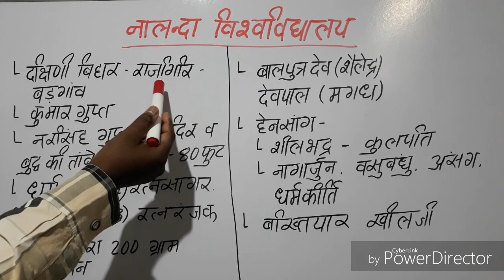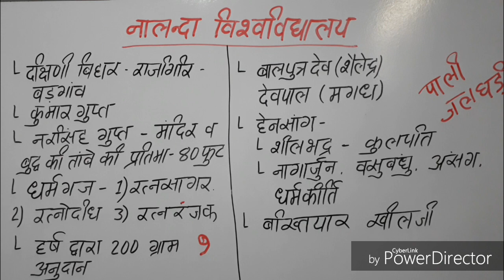नालन्दा विश्वविद्यालय। Nalanda Vishvavidyala, Nalanda University, नालन्दा विहार, नालन्दा विश्वविद्या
नालन्दा विश्वविद्यालय
Nalanda University

   मैंने इस वीडियो में प्राचीन कालीन भारत के प्रसिद्ध विश्वविद्यालय नालन्दा विश्वविद्यालय के विषय में जानकारी देने का प्रयास किया है। मैंने बताया है कि किस प्रकार से नालन्दा विश्वविद्यालय का उत्थान हुआ और किस प्रकार से नालन्दा विश्वविद्यालय का अंत हुआ।

Nalanda Vishvavidyala
Nalanda University

नालन्दा विहार
नालन्दा विश्वविद्यालय
प्राचीन भारत के विश्वविद्यालय
Prachin bharat ke Vishvavidyala
Nalanda Vishvavidyala
Nalanda University

CG VYAPAM, CG PSC, CG TEACHER EXAM